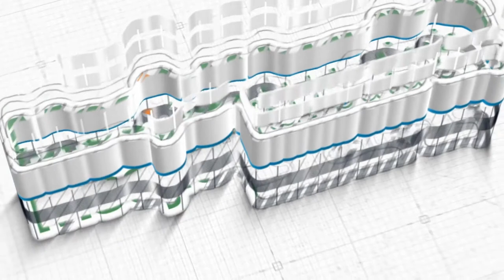MENYEMBELIH DENGAN NAMA SELAIN ALLAH ~ Ustadz Nizar Sa'ad Jabal, Lc., M.Pd. حفظه الله